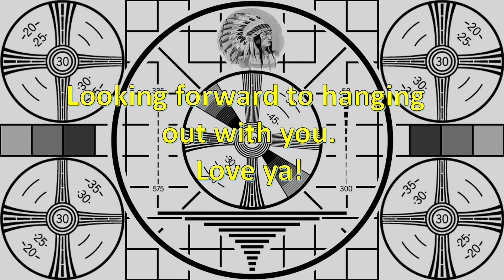Josh Has Autism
Sorry we're late. Today's podcast will be posted tomorrow. Catch you then.